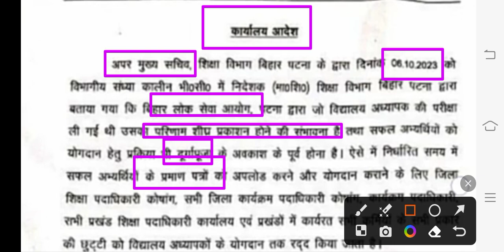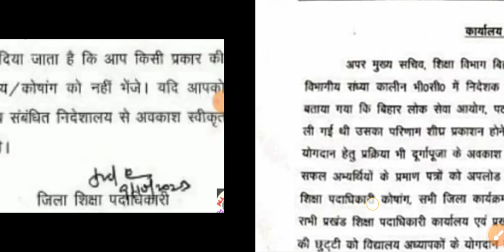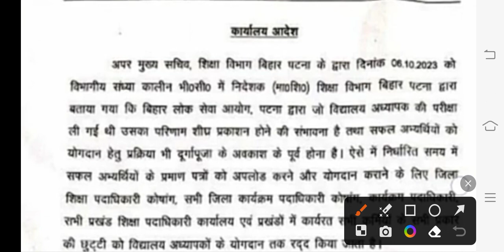बिहार शिक्षक बहाली BPSC जिला शिक्षा पदाधिकारी योगदान की तैयारी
all, tet, taiyari, ctet, bpsc, bpsc teacher bahali latest news, bpsc teacher bahali, bihar stet teacher bahali, bihar teacher bahali latest news today